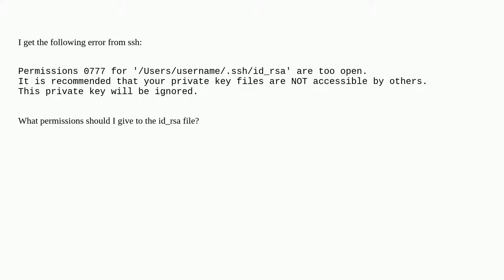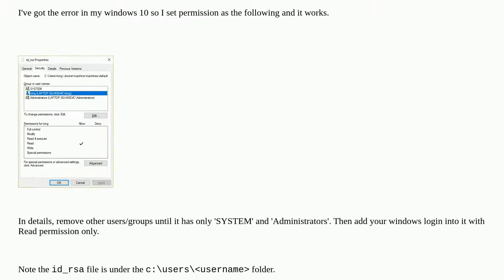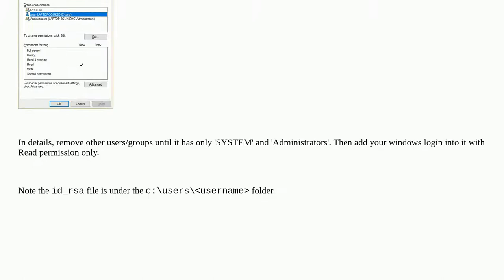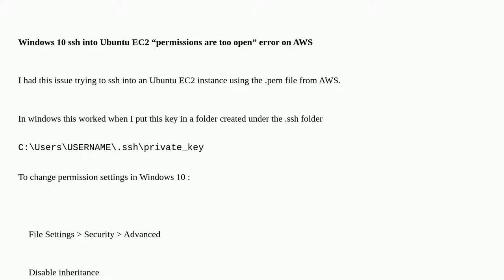ssh "permissions are too open"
A special thanks goes out to the community

  ssh permissions